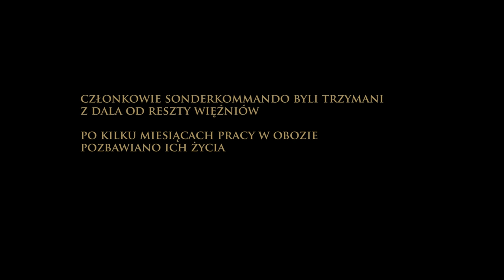Syn Szawła (2015) zwiastun PL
Rok 1944, Auschwitz-Birkenau. 48 godzin z życia Szawła Ausländera, członka Sonderkommando – oddziału żydowskich więźniów zmuszonych asystować hitlerowcom w wielkiej machinie Zagłady – na krótko przed wybuchem buntu. W rzeczywistości, której nie sposób pojąć, w sytuacji bez szans na przetrwanie, Szaweł próbuje ocalić w sobie to, co zostało z człowieka, którym kiedyś był.

Debiut 38-letniego László Nemesa – nagrodzony Grand Prix na tegorocznym festiwalu w Cannes – przełamuje dotychczasowe, typowe dla fabuł o Holokauście klisze narracyjne. Reżyser rezygnuje z epickiej skali, która tworzy iluzję, że jesteśmy w stanie pojąć skalę tej zbrodni. Film Nemesa cechuje maksymalny realizm i perspektywa jednostki patrzącej na fragmenty piekła.

„Syn Szawła” powstał z głębokiej potrzeby autentyczności, a drobiazgowa dokumentacja i produkcja zajęły twórcom pięć lat. Być może dlatego Claude Lanzmann, twórca legendarnego dokumentu „Shoah”, przeciwnik filmowych inscenizacji Zagłady, podszedł po seansie do Nemesa i podziękował mu za film.

„Syn Szawła” to perfekcyjny, porażający i trzymający w napięciu obraz, który przejdzie do historii kina.

GŁOSY PRASY:

To, co czterdzieści lat temu za sprawą swojej powieści „Los utracony” zrobił Imre Kertész, powtórzył w pewnym sensie teraz Nemes. „Syn Szawła” to rodzaj bolesnego, ale jakże potrzebnego kinowego doświadczenia. Film, który chwyta za gardło i pewnie długo nie puści.
Stopklatka.pl

I staje się coś, czego nigdy nie doświadczyłem w filmach o obozach zagłady: wyłączam przeżywanie, pochylam głowę. Muszę stać się kompletnie bierny, nieludzki. I przez moment wiem, jak to jest. Jaki byłbym, gdybym tam się znalazł.
Gazeta Wyborcza

Film i tak robi potworne wrażenie. Po takich obrazach wyjście na zalane słońcem Croisette to szok. A o to przecież chodzi w sztuce.
Rzeczpospolita

„Syn Szawła” nie pozwala o sobie zapomnieć.
Wprost

Tytuł oryginalny: Saul fia
Tytuł angielski/międzynarodowy: Son of Saul
Reżyser: László Nemes
Występują: Géza Röhrig, Levente Molnár, Urs Rechn
Kraj produkcji: Węgry
Rok produkcji: 2015
Data premiery: 22 stycznia 2016
Język oryginalny: węgierski, jidysz, niemiecki, polski
Gatunek: dramat
Czas trwania: 107 min